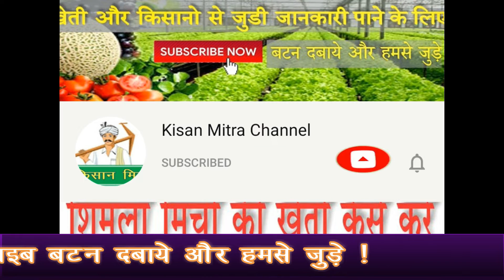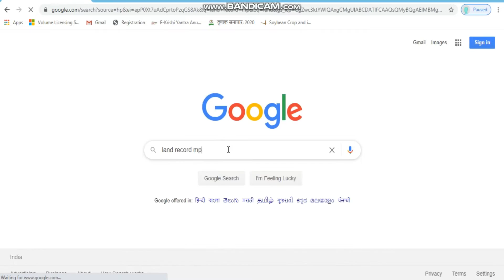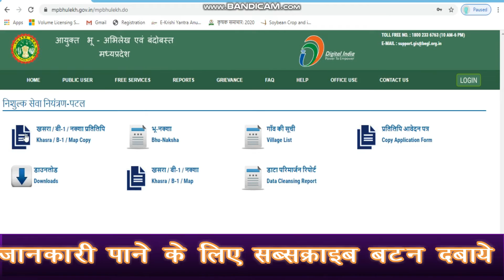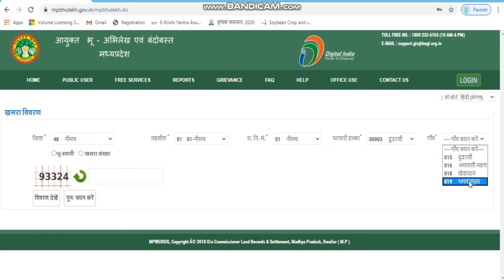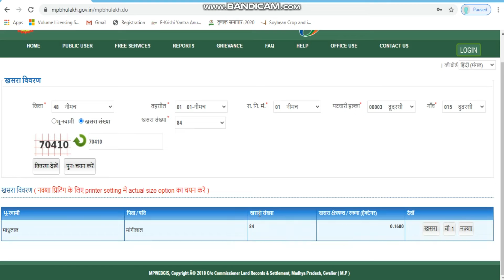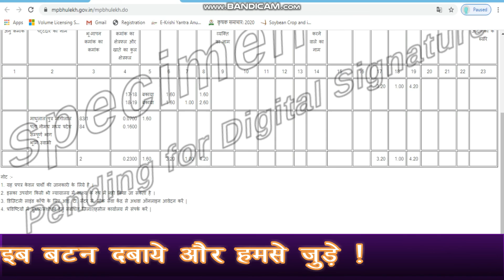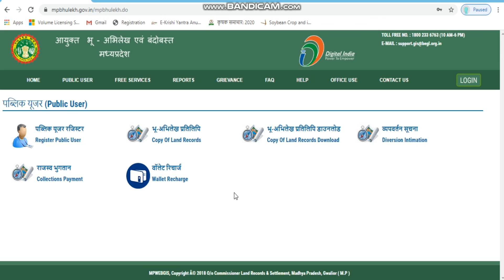किसान खसरा नक़ल निकले ऑनलाइन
अब घर बैठे निकले खसरा खतौनी कही जाने की जरुरत नहीं अपने मोबाइल से ही जाने !
यहाँ पर आपको मंडी भाव, ग्रामीण उद्योग, खेतीबाड़ी, वानिकी एवं सरकारी योजनाओं से संम्बंधित हर जानकारी मिलेगी !